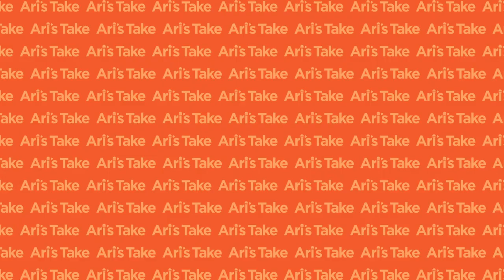How the World's Largest Music Festival Books Bands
This week on the New Music Business podcast features Bob Babisch, the Vice President of Entertainment for the glorious Summerfest. Following its 1968 debut, Summerfest has evolved into what is now recognized as “the World’s Largest Music Festival” and Milwaukee’s cornerstone summer celebration with approximately 800k people. Babisch manages tens of millions of dollars in the entertainment budget for Summerfest on an annual basis, and has worked with a plethora of artists over his 46 years in the music industry, from The Rolling Stones, Paul McCartney and Stevie Wonder to Whitney Houston, Lady Gaga and Kanye West.

5:05 Welcome
7:38 The history of Summerfest
9:42 How many people each stage holds
11:54 Structuring the festival lineup
13:27 Showcasing local Wisconsin artists
16:45 Keeping up with the times
18:30 When Summerfest starts booking acts
22:15 Fishing where the fish are
23:38 The finances behind Summerfest
30:17 The production crew
35:25 Change over times and standard line checks
38:46 Video screens on stage
39:51 Festival hospitality
41:39 Smaller ground stages
43:44 How to get booked at Summerfest
47:29 Final question